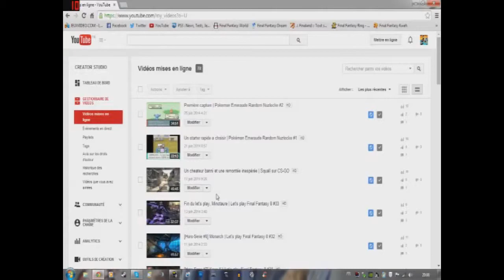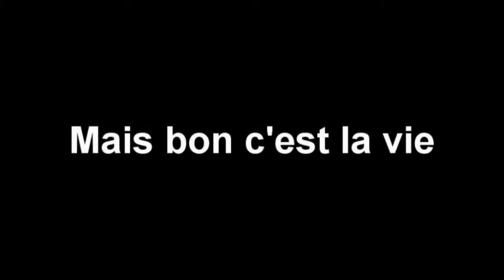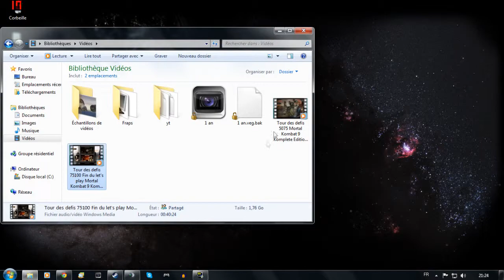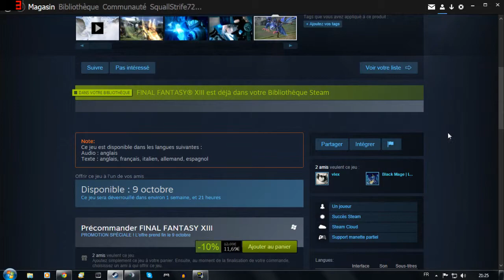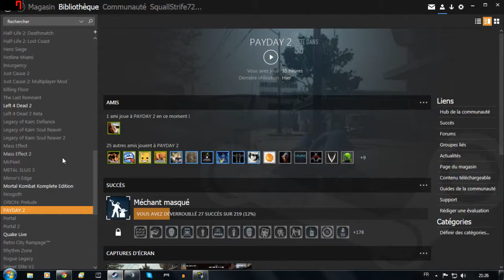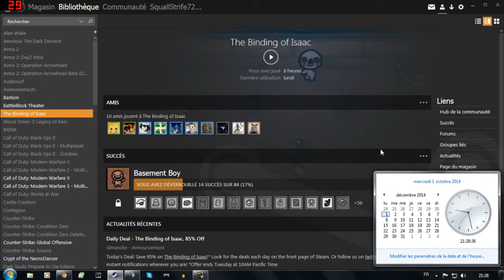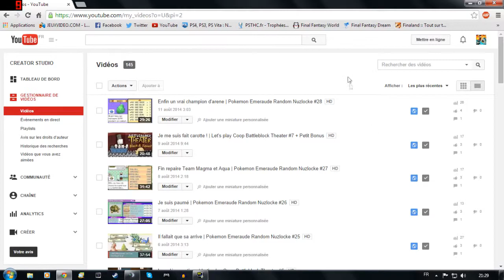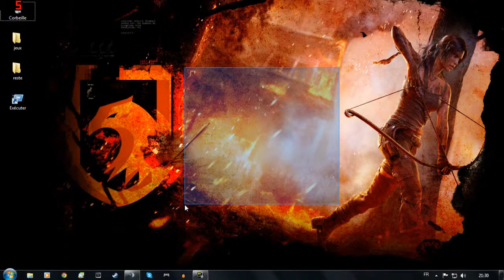1 AN DEJA ! MERCI A TOUS !!!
Merci a tous de nous suivre depuis 1 an c'est que du bonheur et que le commencement !
Pour l'occasion voici une petite retrospection de cette année riche en vidéo
Encore merci a tous et partagez cette vidéo a fond !!!